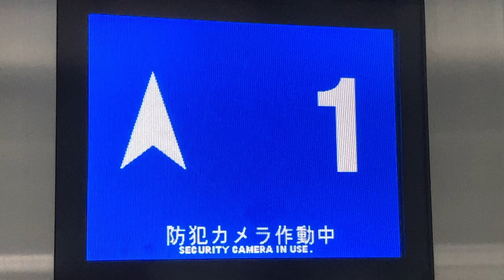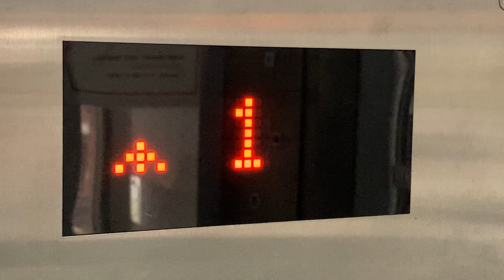中央エレベーター工業 かご内LCD階床表示 南千住駅南口付近の歩道橋 35.73168320174636, 139.79826201770143